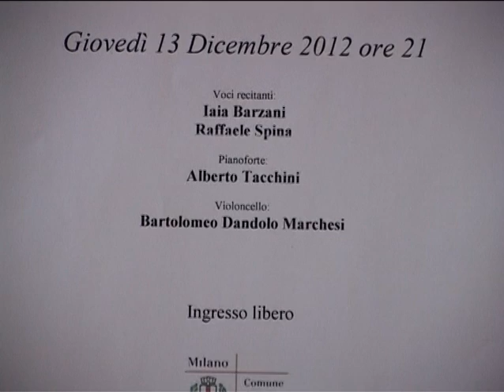Incanto, passione, mistero - Parole e suoni d'amore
Serata di poesia e musica nella chiesa di San Fedele in Milano, 13 dicembre 2012, organizzata dal Centro Giovani Coppie San Fedele (www,centrogiovanicoppiesanfedele.it) - Musiche di J.S. Bach, Alberto Tacchini, Cassadò. Testi dal Cantico dei cantici e di Dante, Petrarca, G.B. Marino, Metastasio, Catullo, Nazim Hikmet, R.M. Rilke, Antonia Pozzi, Bob Dylan, Arturo Toscanini. Pianoforte: Alberto Tacchini; violoncello: Bartolomeo Dandolo Marchesi. Voci di Iaia Barzani e Raffaele Spina.